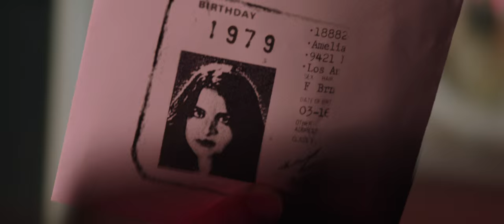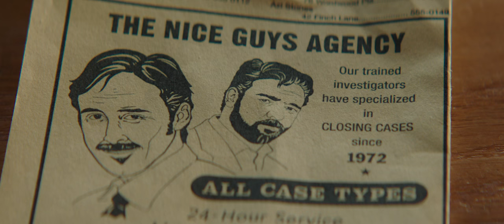The Nice Guys Official Trailer #3 (2016) - Ryan Gosling, Russell Crowe Movie HD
A private eye investigates the apparent suicide of a fading porn star in 1970s Los Angeles and uncovers a conspiracy.